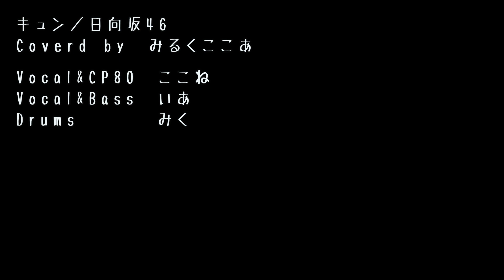【日向坂46】キュン【みるくここあ】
けやき坂46から改名し、2019年3月27日についに念願の単独デビューを果たした日向坂46のデビューシングル「キュン」をカバーしました。
賛否両論あるかもしれませんが、自分も柿崎芽実、高瀬愛奈、金村美玖推しのガチおひさまですので、GWかかりっきりで（握手会は行きましたが＾＾；）愛情を持って作ってみました。キュンキュンダンスの再現は到底無理なので（そのうちだれか作ってみてください）バンドでやったらこんな感じというところで作りました。

Renamed from Hiragana-Keyakizaka 46, it debuted on March 27, 2019.
My favorite members are Memi Kakizaki, Mana Takase and Miku Kanemura.
I made this video with love during the long holidays.

個人的な妄想ユニット「みるくここあ」
Keybords&Vocal：ここね
Bass&Vocal：IA
Drums：ミク

ご提供いただいたパーツ、Tool類

Model
ゆきはね式ミクJC黒髪仕様⇒ゆきはね様
れんくう式kokone（心響）⇒レンにゃ＆くうわんこ様

ステージ
ジェムステージ　⇒一護牛乳（銀時愛P）